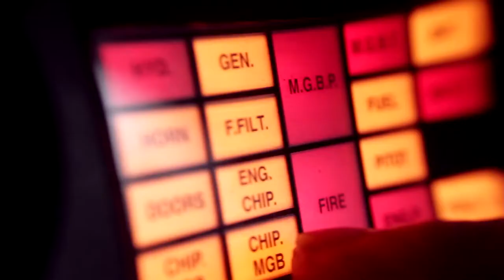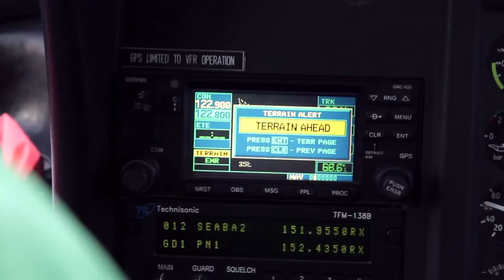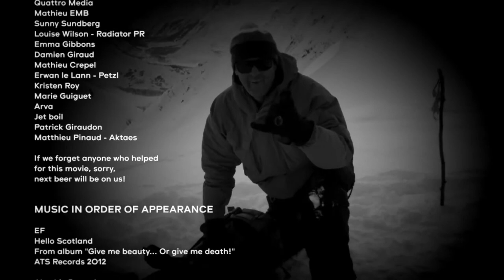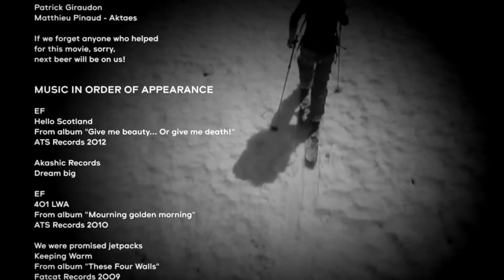Xavier de Le Rue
- Título Original: TimeLine Films - White Noise (full movie)
- Descripción Original: "Swatch Proteam snowboarder Xavier de Le Rue, considered by his peers as the best Big Mountain rider, reveals himself intimately in the latest production of TimeLine Films "White Noise".

After the success of "This Is My Winter" in 2011, "White Noise" unveils how Xavier feels about his life, the reasons he keeps on getting the motivation to push his own limits and why snowboarding is his raison d'être.

Fasten your seatbelts, take a deep breath and get ready for 20 minutes of a total immersion into Xavier's inner world.

"White Noise" features Xavier de Le Rue, Victor de Le Rue, Swatch Proteam freeskier Samuel Anthamatten and guest Johan Jonsson."

- Subido a Youtube por swatch el 28/11/2012